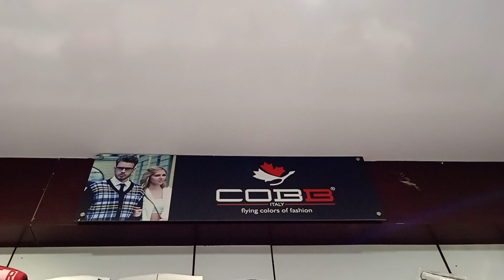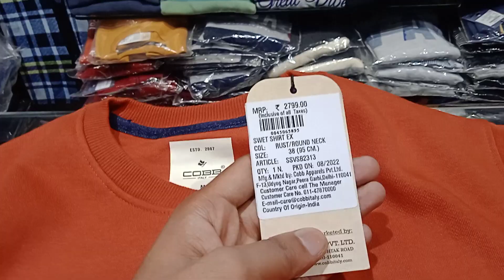cobb clothing review!cobbclothing